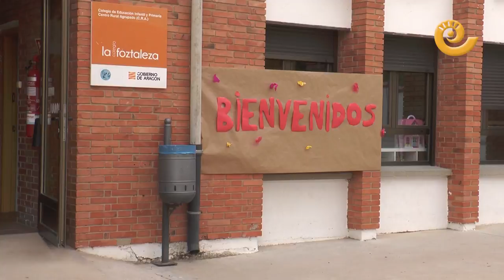Vuelta al cole 2022 | FOZ-CALANDA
Las aulas aragonesas vuelven a abrir para Infantil, Primaria y Secundaria y lo hacen como en septiembre de 2019: sin restricciones por la pandemia. Este jueves volvieron a clase casi 160.000 estudiantes en la comunidad. De ellos, unos 6.000 corresponden a los colegios, CRAs e institutos del territorio. No obstante, el regreso se retrasa en Alcañiz, Andorra, Vinaceite o Valdealgorfa, entre otras poblaciones que se encuentran en fiestas. El lunes 12 se unirá el alumnado de Bachillerato y el día 14, el de FP.